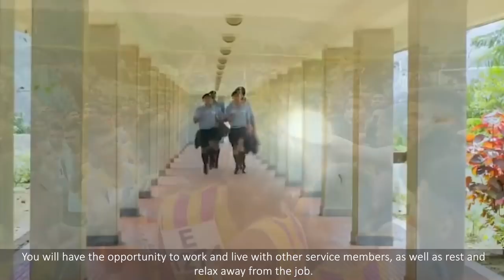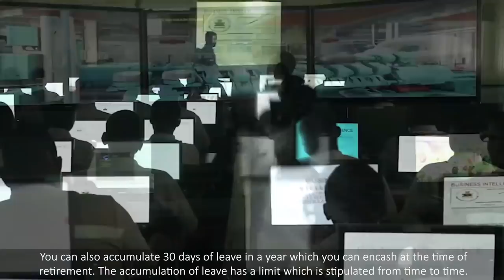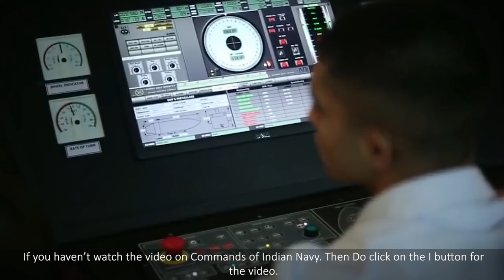Benefits and Perks in Indian Navy | Officers & Sailors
🚦English Translation:
Today's video is about the Benefits and Perks in Indian Defence Forces. Benefits and Perks in Indian Defence Forces are uniforms in all three services except for a few service-specific advantages.

🚦Hindi Translation :
आज का वीडियो भारतीय रक्षा बलों में लाभ और भत्तों के बारे में है। भारतीय रक्षा बलों में लाभ और भत्ते कुछ सेवा-विशिष्ट लाभों को छोड़कर सभी तीन सेवाओं में समान हैं।